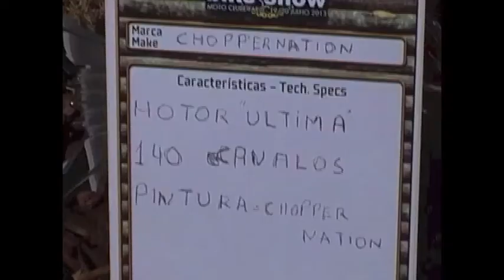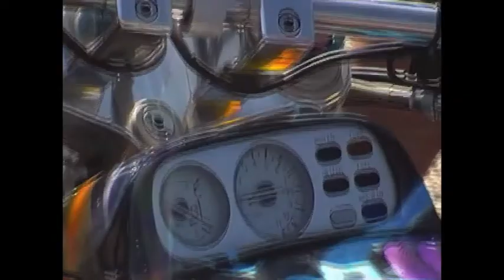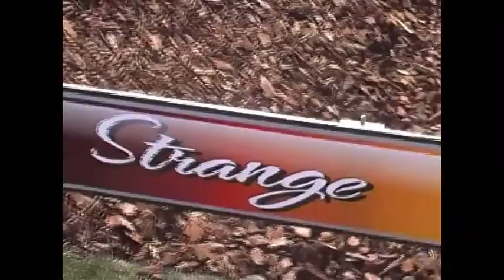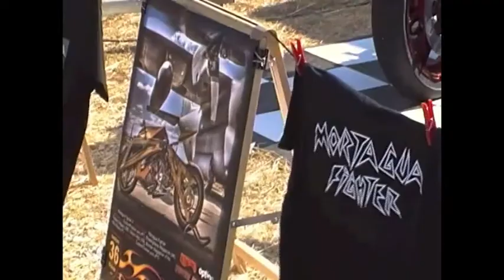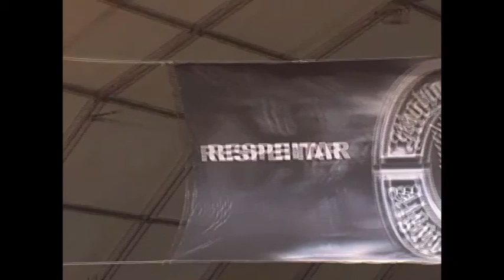Concentração de Faro 2013 - parte 2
A icónica concentração portuguesa. 2ª e última parte.